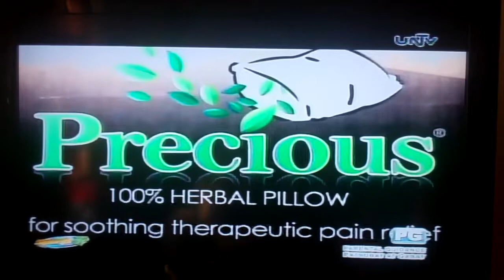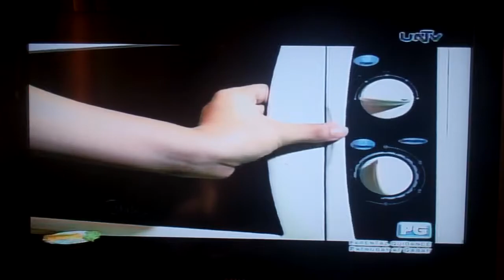precious herbal sports 37 untv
Precious Herbal Pillow UNTV Sports 37! showcasing our line of products from eye pillow, hand pillow , regular pillow , shoulder pillow , waist pillow, shoes , back spine pillow and our blanket!